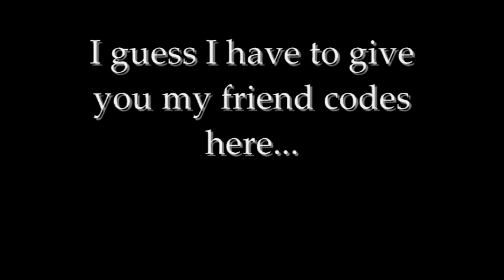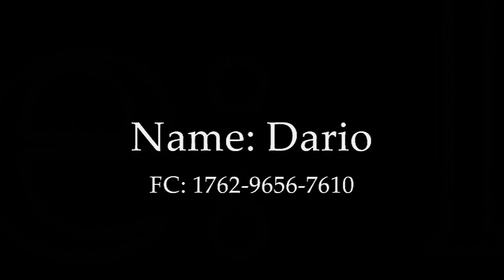Time for Online playing!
Since school is out, i've decided to share my friend codes with you, so we can partake in online battles.